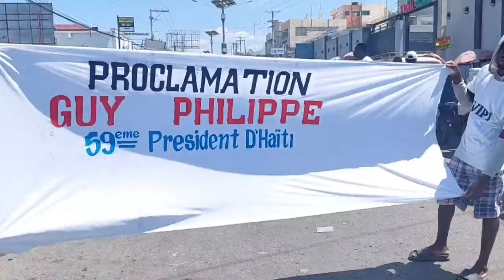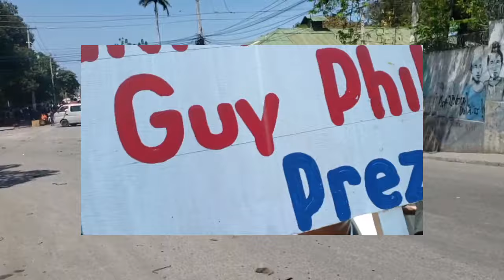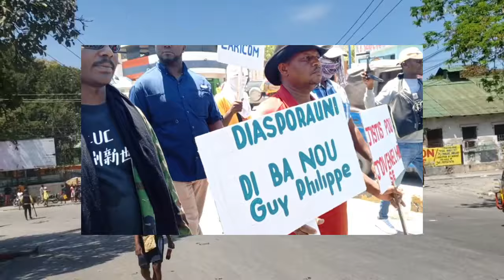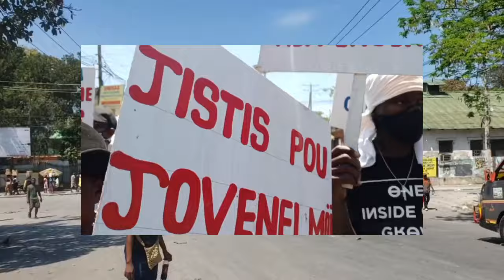ANBA KÒD Guy Philippe Pete kriye apre Arestasyon konsèy prezidansyèl la / Rosemond Jean Fè Dega